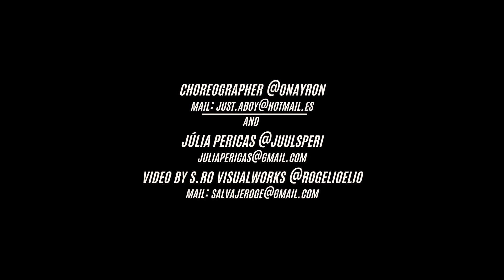ONAYRON AGUDELO & JÚLIA P. ANTON //MI GENTE - JBALVIN & WILLY WILLIAMS FEAT BEYONCE